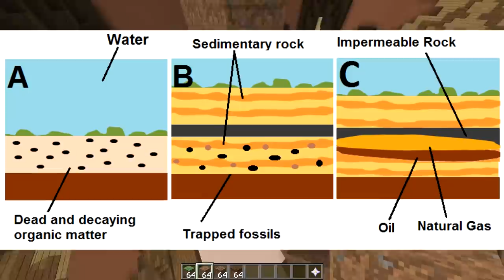ONLY DIRT CHALLENGE (Minecraft Build Battle)